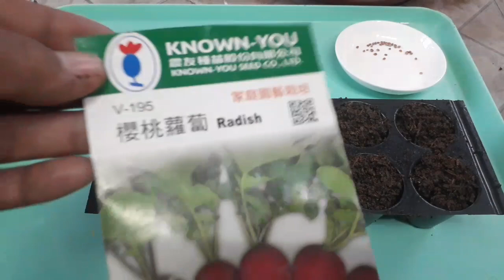Pagtatanim ng American Red Raddish |Paano Magtanim ng Labanos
Sa video na ito pinspakita ang pagtanim ng american red raddish